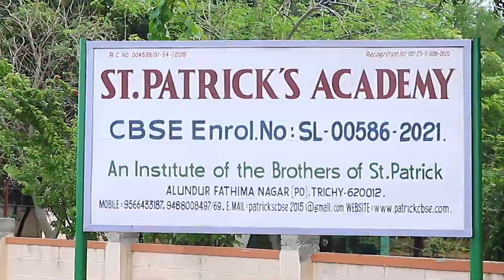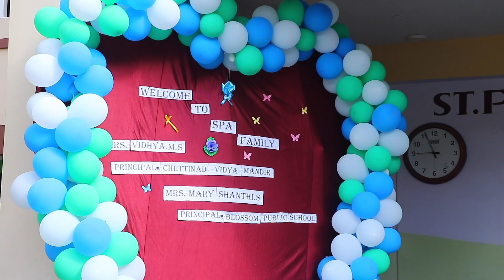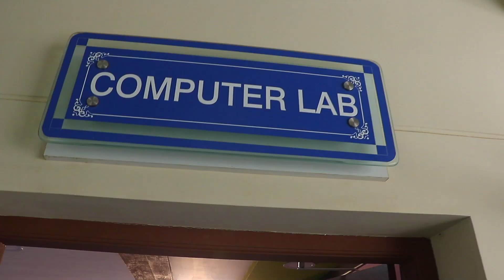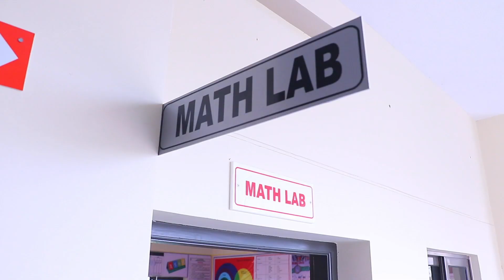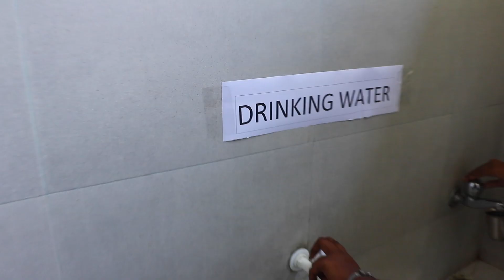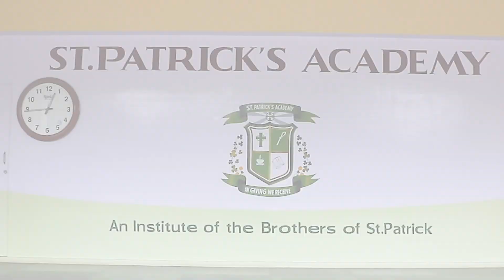St. Patrick's Academy - Inspection Committee Visit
CBSC Inspection Committee Members Visit
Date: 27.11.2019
Inspected by
Ms. VIDHYA M.S, MSc., B.Ed., M.Phil., PRINCIPAL
CHETTINAD VIDYA MANDIR PULIYUR
CHETTIPALAYAM – TAMILNADU.
Dr. S. MARY SHANTHI, M.Com., B.Ed., M.Phil., PhD., PRINCIPAL
BLOSSOM PUBLIC SCH THANJAVUR – TAMILNADU.